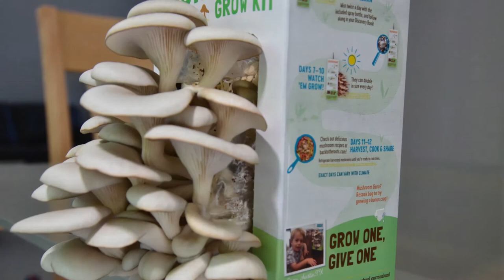Mushroom growth time lapse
This is my first attempt at a time-lapse video. It shows the growth of mushrooms over about a week. I did not use the correct aperture setting to get the depth of field needed to keep the growing mushrooms in focus. I created the video using Lightroom and then did a little editing using Premier.